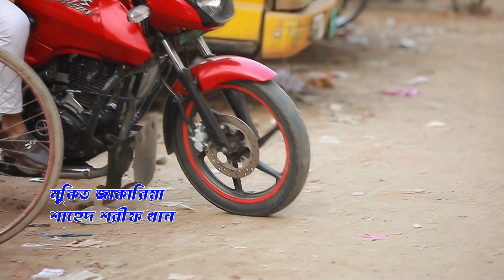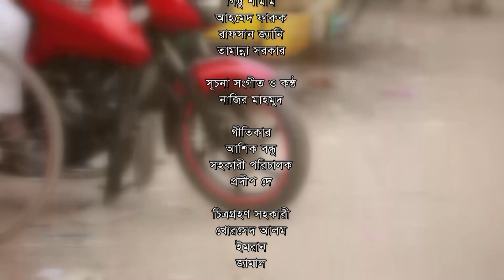Sopner Rani | স্বপ্নের রানী | Nadia | Sazu Khadem | Jamil | Nabila Islam | EP-36 | ATN Bangla Natok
Drama : Sopner Rani | স্বপ্নের রানী
Script : Rizwan Khan
Director : Kaysar Ahmed
Starring : Nadia Ahmed, Sazu Khadem, Mukit Zakaria, Shahed Sharif Khan, Sayeed Babu, Nabila Islam, Shusma Sarkar, Sumona Soma, Waliul Haque Rumi, Obid Rehan, Humayra Himu, Jamil Hossen, Sorno Lota, Sohan Khan, Mukul Siraz, Aynun Putul, Emila Haque, Tanvir Masud, Kollol Chowdhury, Lubna, Nusrat Jahan Ruhi, Sathi, Kabir Tutul, Imran Hasu
D.O.P : Ruhul Amin
Edit & Color : Alomgir Munsi
Asst. Director : Jibon Roy